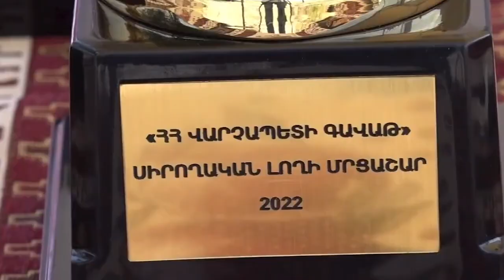Լողի մրցաշարում մրցանակային տեղեր են զբաղեցրել նաև ոստիկանության երկու ծառայող